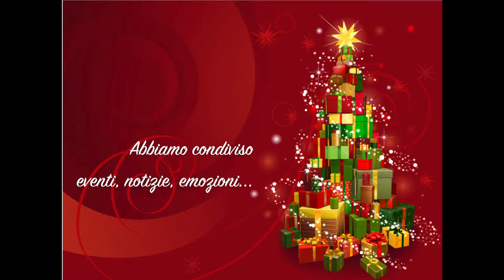Auguri di Buone Feste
Gli auguri della redazione ai nostri lettori